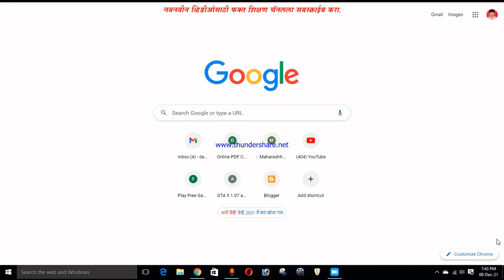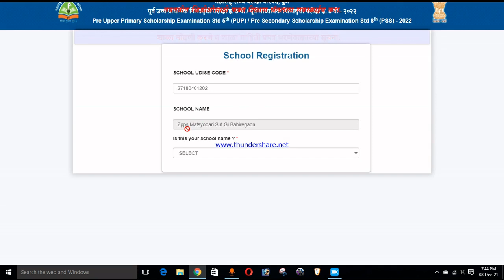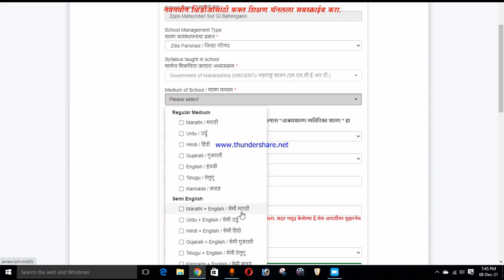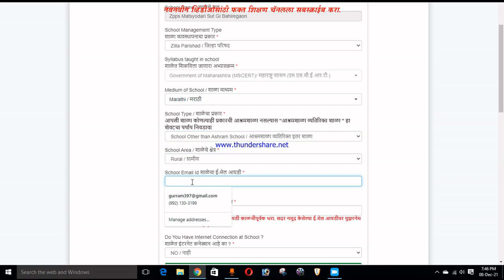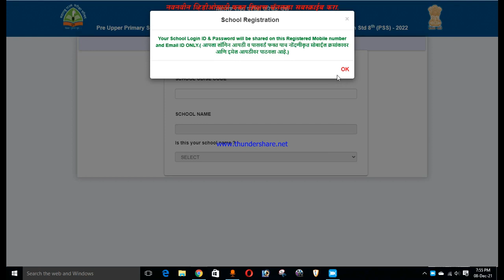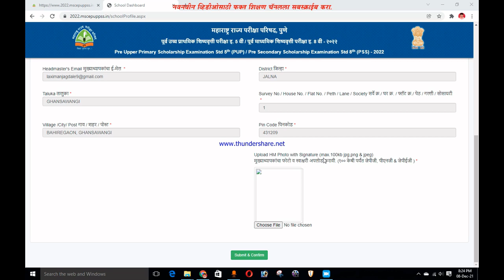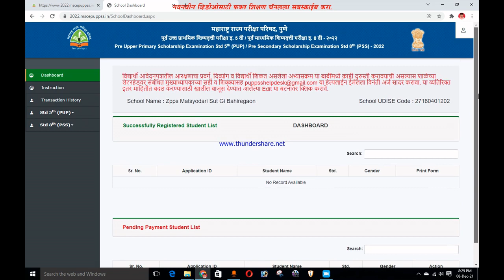शिष्यवृत्ती परीक्षा 2022 Onlineशाळा नोंदणी कशी करावीHow to Register School for Scholarship Exam22#da